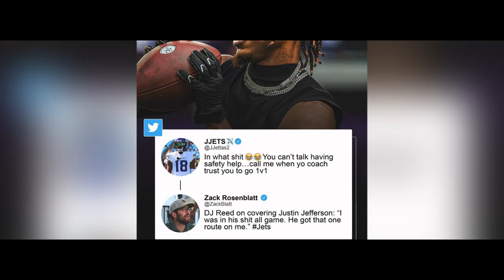DJ REED was in Justin Jefferson SH*T 😳 ..